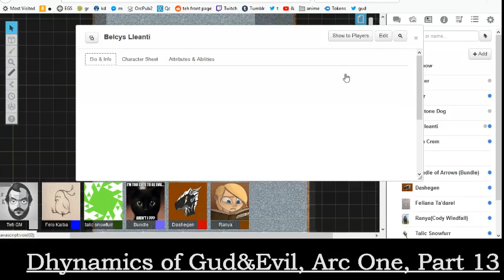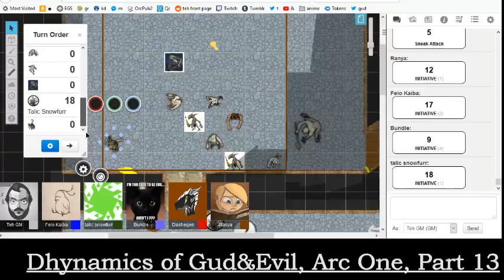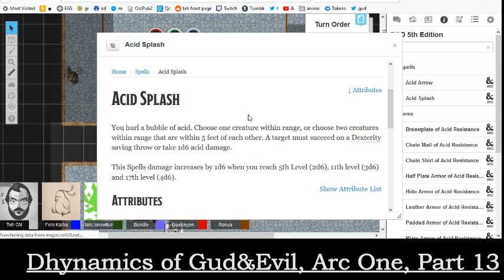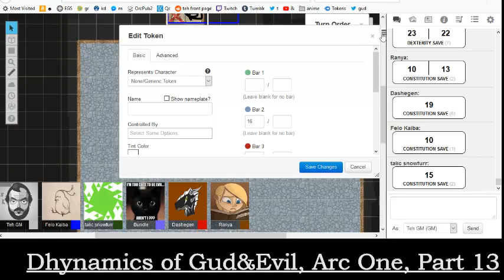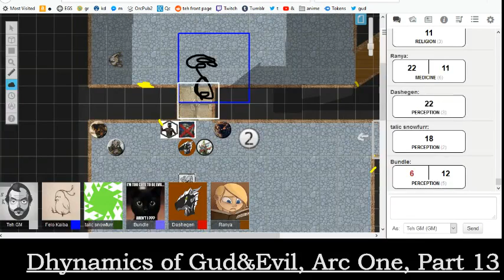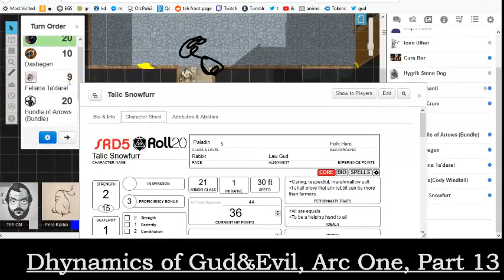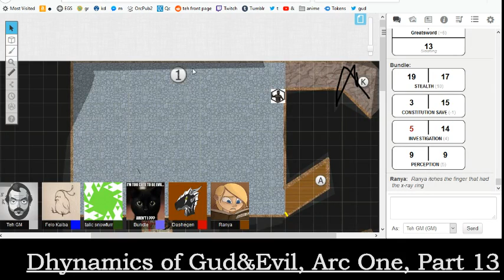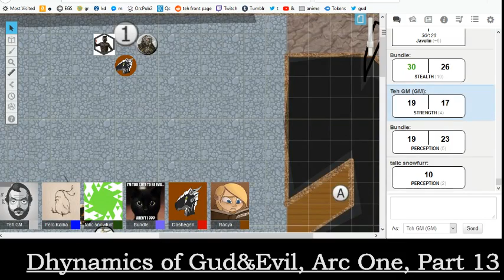Dhynamics of Gud & Evil, Season One, Pt 13: Hell's Spawn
There is a creature in the depths that demands a dealing with. The Dhynamics dive into the problem and seem to have their work cut out for themselves.